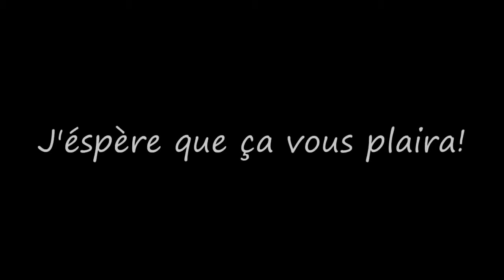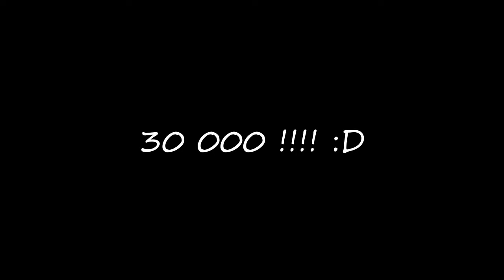Les meilleurs moments sur Call Of Duty Ghosts